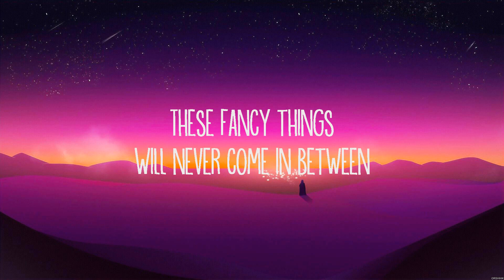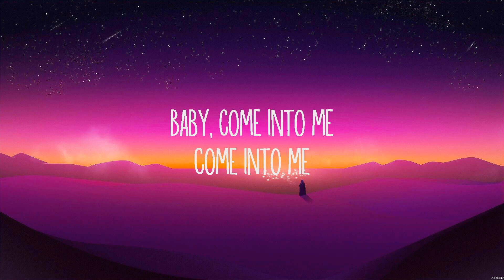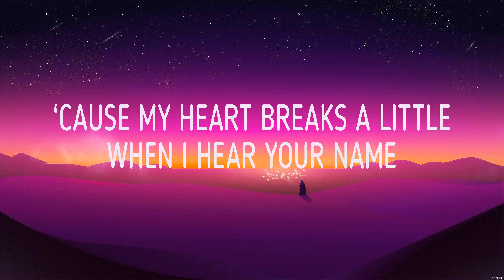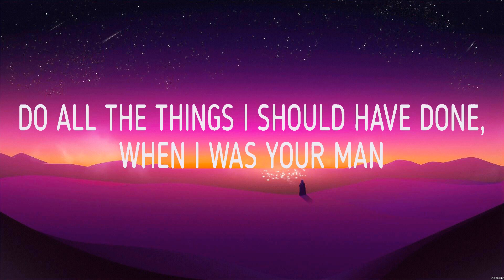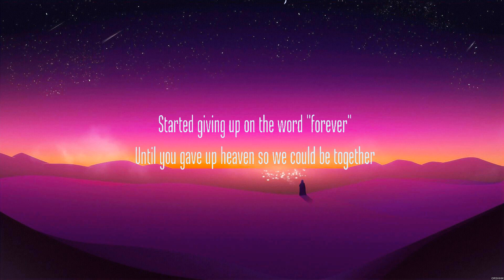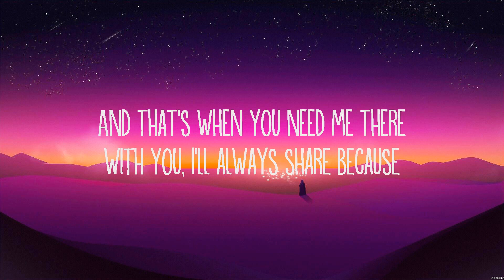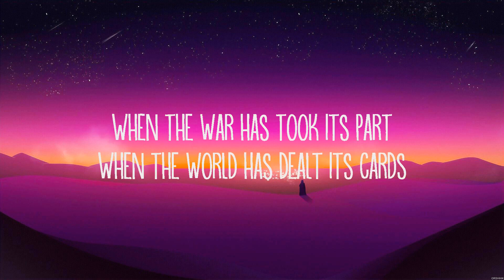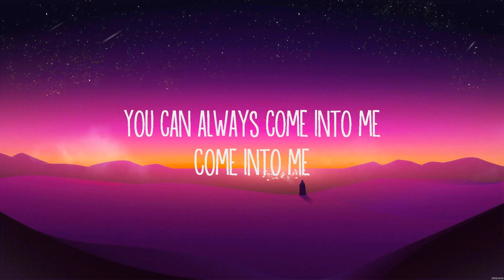Rihanna Umbrella Lyrics Bruno Mars, Troye Sivan, Rihanna #9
Rihanna - Umbrella (Lyrics) Bruno Mars, Troye Sivan, Rihanna

1. Rihanna - Umbrella
2. Bruno Mars - When I Was Your Man
3. Troye Sivan - Angel Baby
4. Rihanna - Umbrella